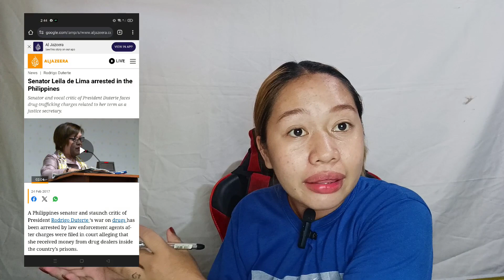HARRY ROQUE MAY PATAMA KAY HOUSE SPEAKER "PAG HINDI PUMURI SA HARI MAKUKUL0NG KAYO"